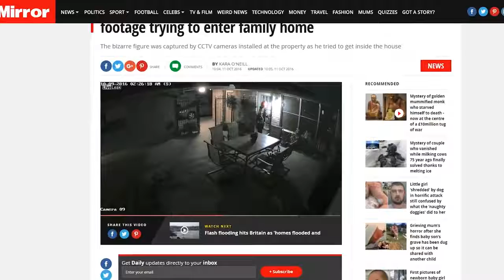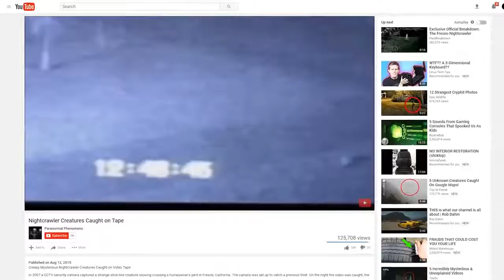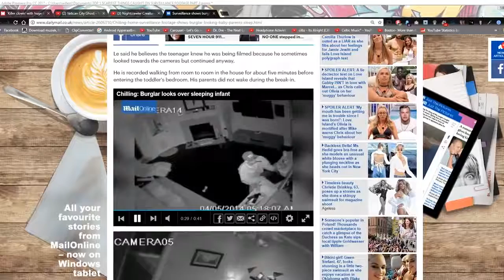Top 5 Scariest Things CAUGHT ON SURVEILLANCE FOOTAGE!